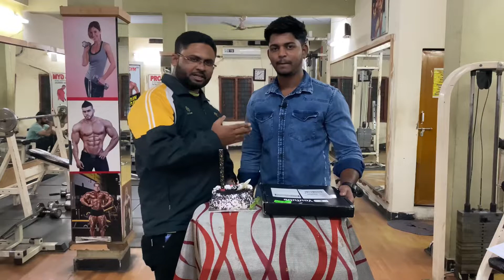Silver play button from YouTube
Our friend Md Mastan got Silver Play Button from YouTube side.

For
MM Factopedia

Pro 6 fitness